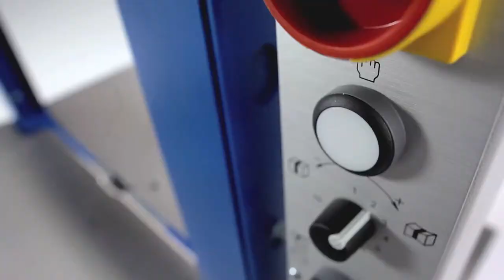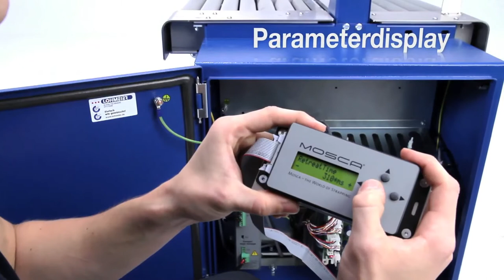Mosca Messefilm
in cooperation with Blickwerk Media